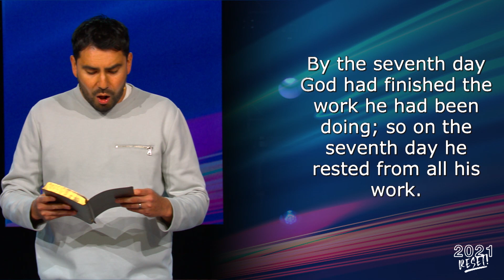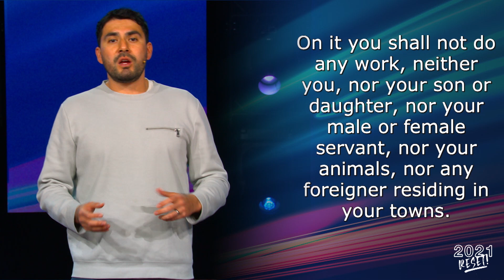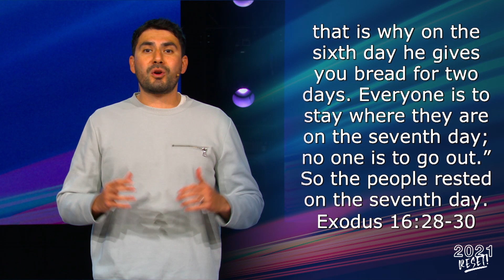Rock Church - Reset - Part 4, Rest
This 5-week series discloses how to practically walk in face-to-face intimacy with the Lord through prayer and fasting. In Part 4, Pastor Mario presents three important points in regards to the important practice of taking Sabbath rest.

Rock Church is one of San Diego's largest churches. Founded in 2000 by Pastor Miles McPherson, former NFL player, the Rock's vision is to establish Pervasive Hope throughout San Diego and the world and now has multiple campuses across San Diego county.

8AM * 10 AM * 12 PM * 6 PM